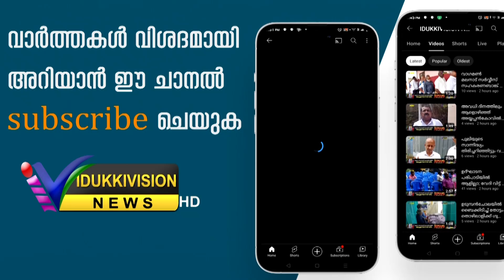ഉത്പാദനചിലവ് വര്‍ധിച്ചസാഹചര്യത്തില്‍പാല്‍വില വര്‍ധിപ്പിക്കാന്‍ സര്‍ക്കാര്‍ ഇടപെടല്‍ വേണമെന്ന് ആവശ്യം